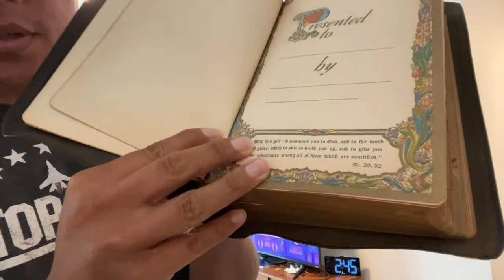Guilherme Vieira - Live de Agosto de 2022